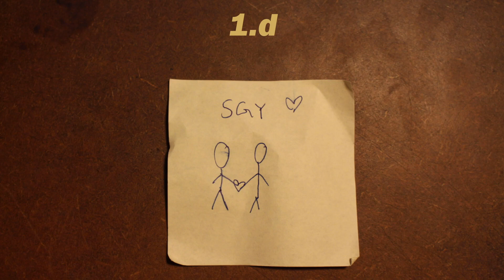1.d med sangen "Vi er SGY"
Støvring Gymnasium MGP 2022